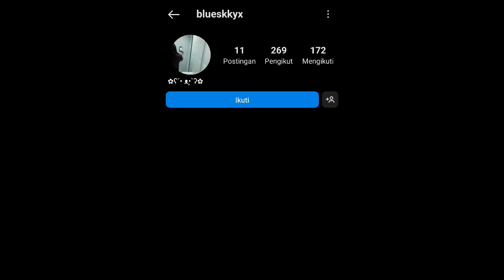(YTPMV) blueskkyx Scan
Because not accepted REQUEST ARGHHH
Link to profile in Comment